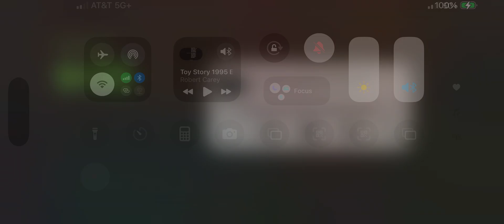Walt Disney Pictures/Pixar Animation Studios logo 2008 Closing (1995/2010)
from Toy Story